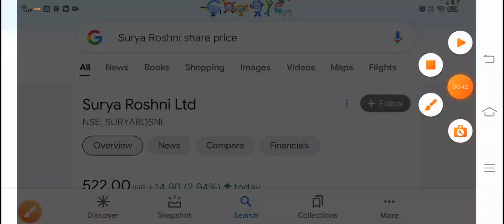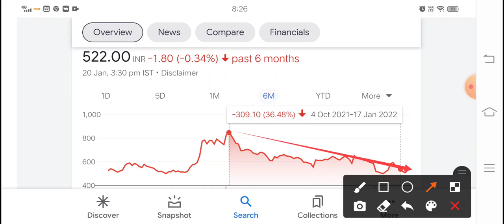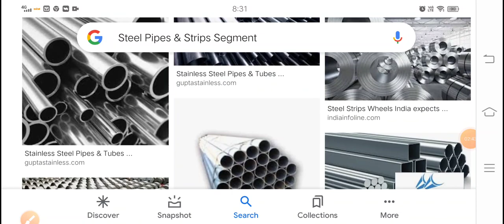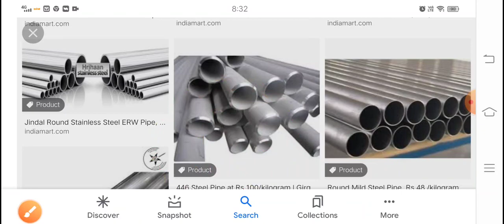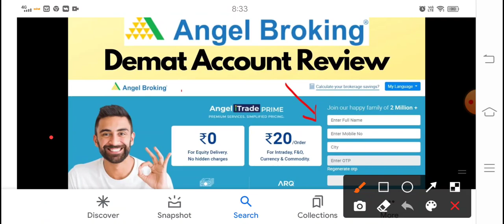Surya Roshni 100 करोड़ से भी ज्यादा का आर्डर मिल गया